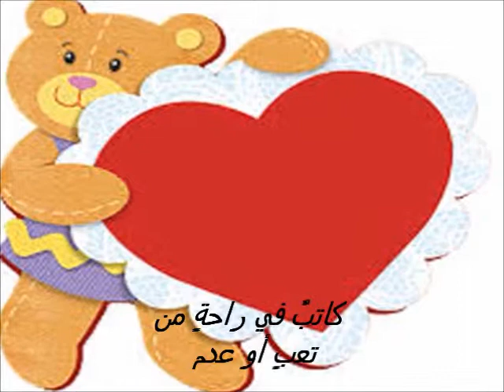الشعر في الأمم |||| الشاعرة ريهام عاطف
قصيدة الشعر في الأمم تأليف و رؤية تصويرية الشاعرة ريهام عاطف 27 سبتمبر 2014